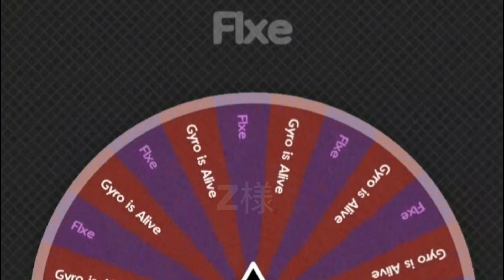Editing Competition [Match 32][S1] ; @gyroisalive9056(2Q) vs @flxe_07 ;rate em both outta 10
neither of the above videos r mine

credits

@gyroisalive9056 (2Q)

this is the 32
th match of the tournament
hopefully the rest of the tournament will be well
pls support us and our competitors

rate them out of 10 and be the judge of our edits

Ty
Match 33 : @Zsama69448   vs @blackrose7606

On Wednesday( 7:00Pm ) ( 29/8/24 )
don't miss the upcoming clashes

sub for the entire tournament
ty

upcoming more thrillers like this don't miss out